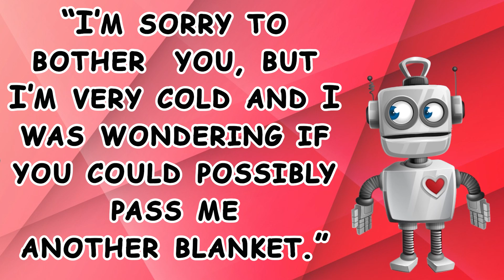DIRTY TALK IN TRAIN - FUN JOKE